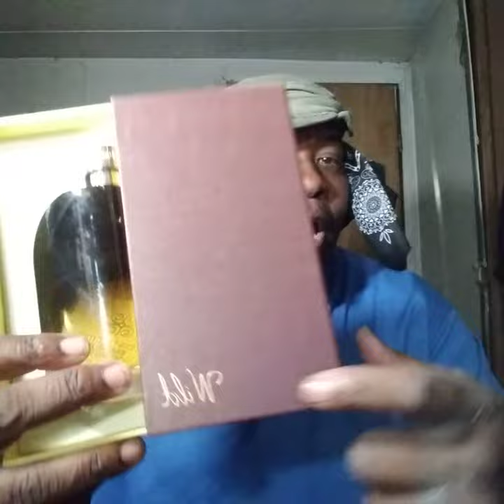insurrection pure wild cologne is a big compliment getter